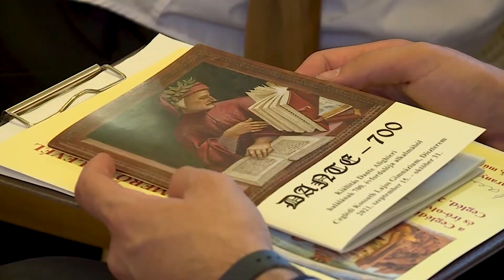Dante 700 - kiállítás megnyitó ünnepség Cegléden - összefoglaló